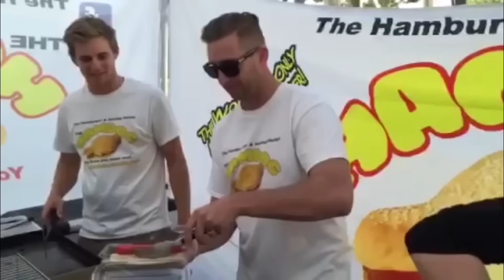Hamdog the new Craze | Weird News Wednesdays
So there is a new food called Hamdog.  It looks really good without Ketchup of course!  Let me tell you a little about it.